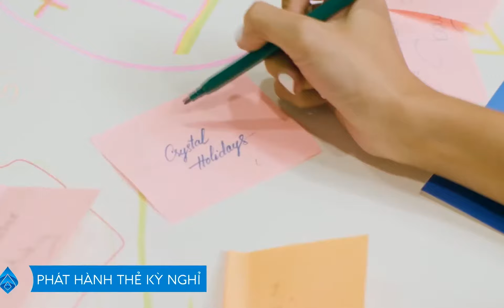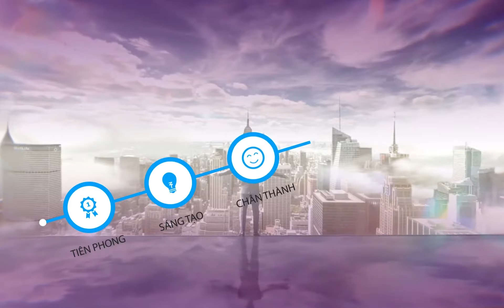HÀNH TRÌNH PHA LÊ - Chủ đầu tư Crystal Bay Ninh Thuận